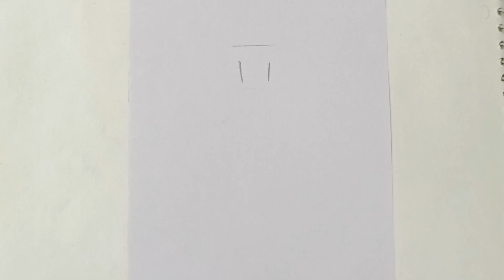How to draw a girl with lehenga 💚 pencil sketch for beginners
girl from backside drawing
how to draw a girl backside sharara dress
pencil sketch for beginners
easy drawing
drawing
how to draw a girl with lehenga
drawing girl
how to draw a girl with beautiful traditional dress
how to draw a girl backside with traditional dress
girl drawing
how to draw a girl in beautiful traditional dress
how to draw a girl wearing traditional lehenga